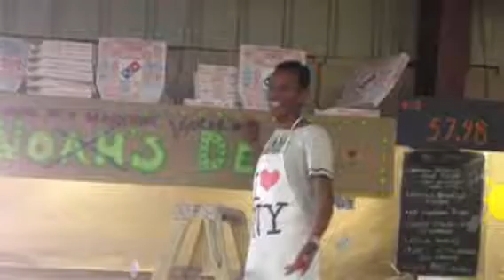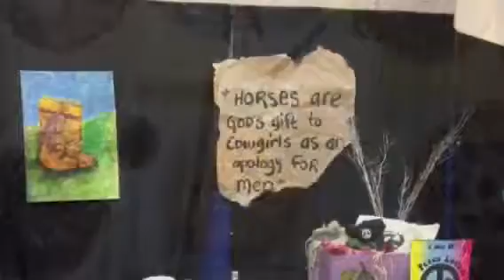Morning Rotary Carpinteria Casino Night- Raising Funds and Funds Through The Years